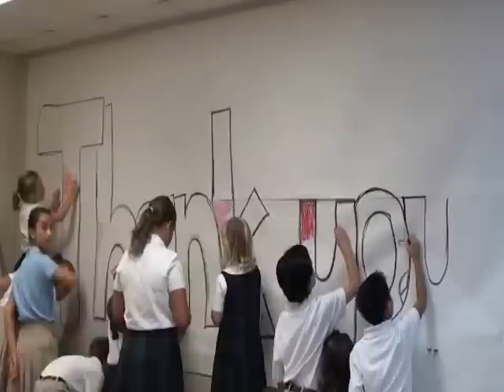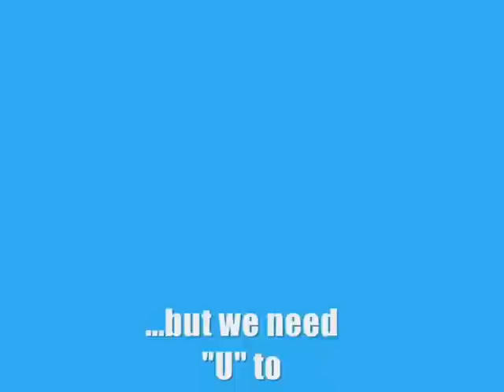Thank You from St. Michael Catholic School!